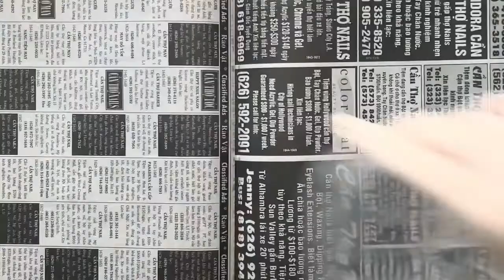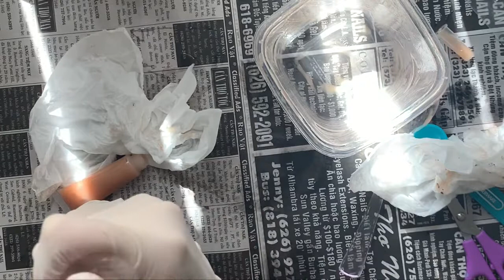Making Nude Lip Gloss💋🤎 || Non Tutorial || Teen Entrepreneur Life || Ep.2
We will be launching our website in about a week or two! I’m sorry I didn’t put it on my lips, I forgot to :( I will for sure do it in the next video , thanks for understanding !!

FAQ:
What camera do we use? iPhones 📱
What editing software do we use? iMovie 🎥
How old are we? Both 16 🤩
Where are we from? Cali ☀️
When do we upload? (Almost) Every Sunday !